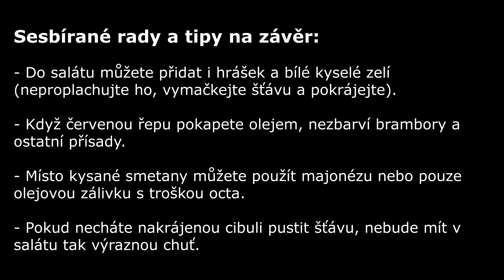Volyňská kuchyně - salát Vinigret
Paní Romana Havrdová se podělila s rodinným receptem na salát Vinigret.